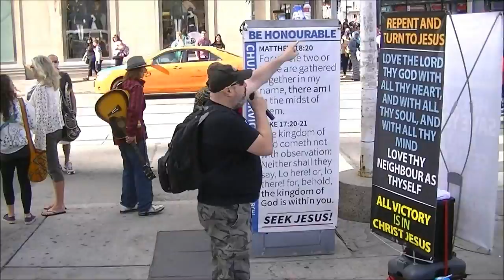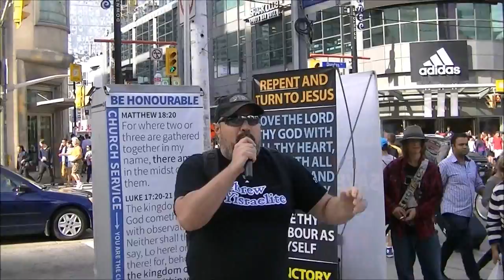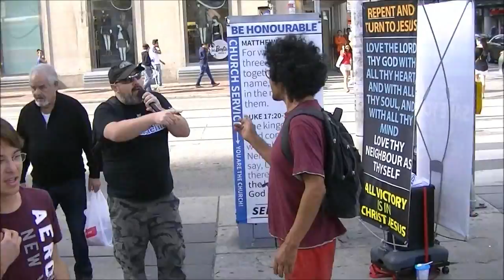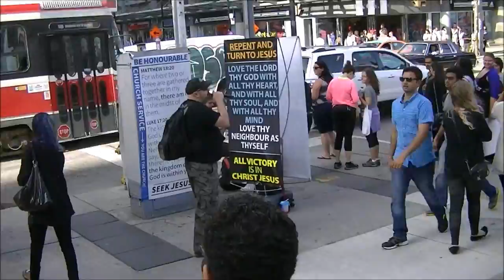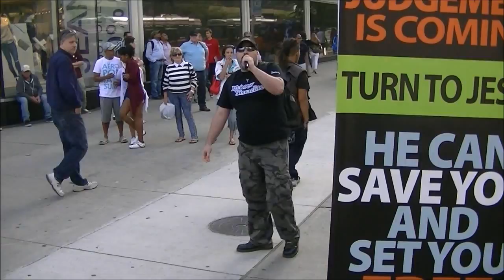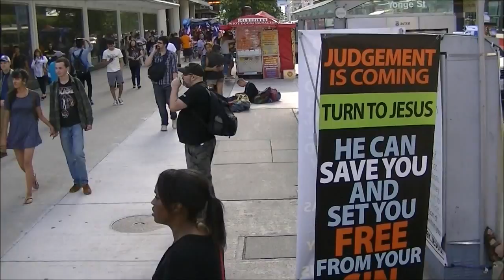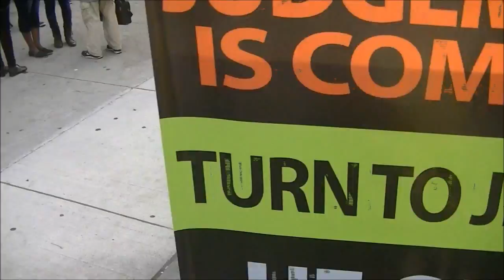Brother Paul preaches September 6 and Ha Satan tries to stop him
Preaching the TRUE gospel in downtown Toronto at Yonge and Dundas on  Saturday September 6, 2014. Not false Christian doctrine but the word of YAH right from the Holy Bible. Praise YHWH! Turn from  your sins and repent. Stop following religions which lie to you. Read the scriptures for yourself so you will not be deceived by false doctrine and learn to have a personal and intimate relationship with the creator of everything that exists. Obey the Elohim of Abraham, Isaac and Jacob and receive his blessings and eternal life! HALLELUYAH!